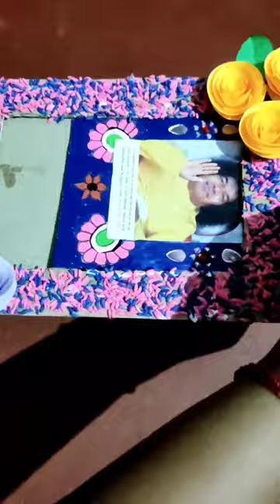Photo Frame Making With Rice /Rice Craft